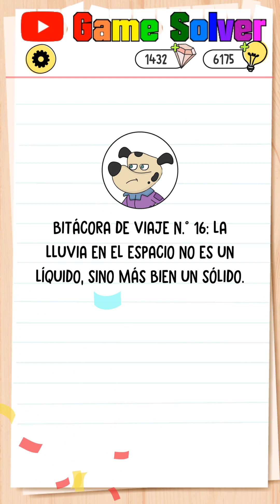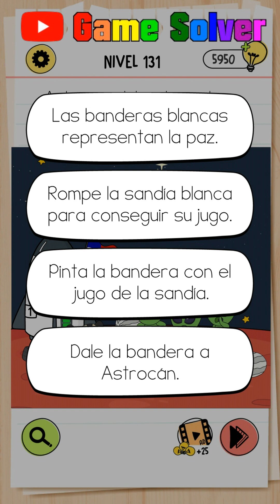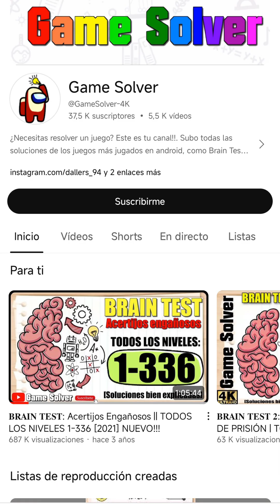𝐁𝐑𝐀𝐈𝐍 𝐓𝐄𝐒𝐓 𝟒: Ciudad Acertijo || Nivel 121-132 [Versión short]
Hoy os traigo 12 niveles del juego Brain Test 4: Ciudad Acertijo.

🗣𝐈𝐃𝐈𝐎𝐌𝐀: Español(España) 🇪🇸